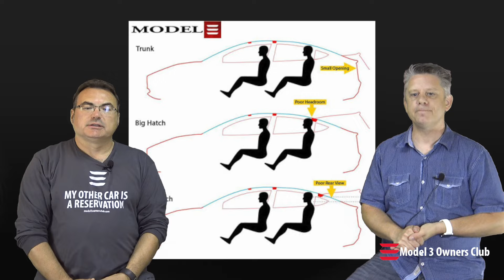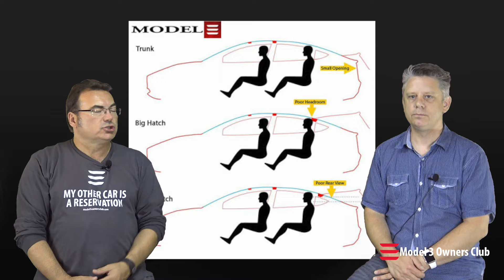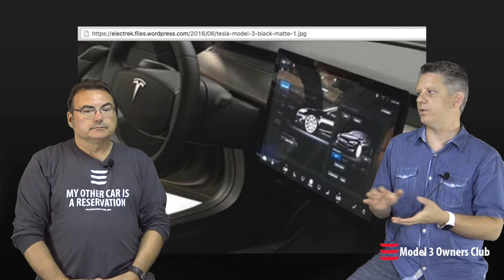Model 3 Owners Club Episode 5 Part 1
Model 3 Owners Club Show Episode 5
PART 1

In this episode we talk about Model 3 progress.

Lots of Model 3 pictures and some video clips

Tesla working with gas stations to expand the Supercharger network